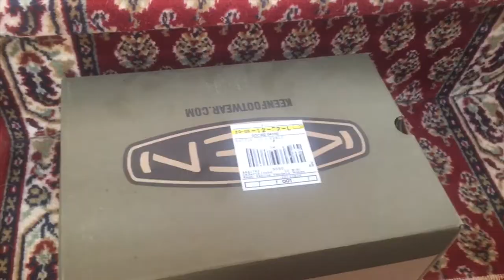Life cycle of a spoon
Final APES project